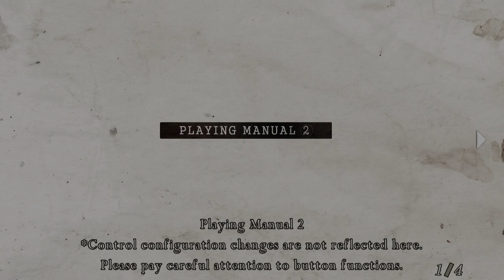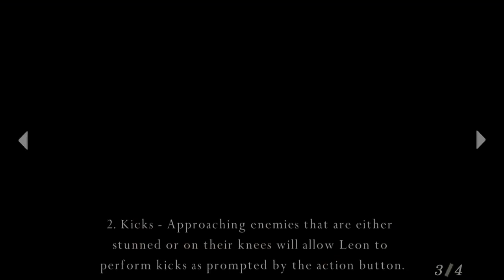So Loud | Crossover - Resident Evil 4 Episode 2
Caden remains the most interesting guest we've had on so far.

Caden: C'mon, you'd watch it